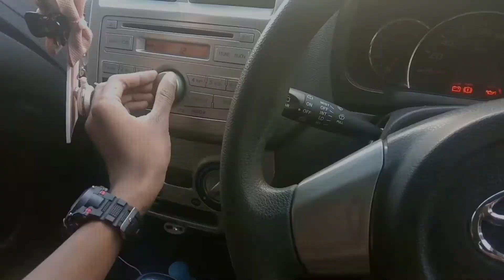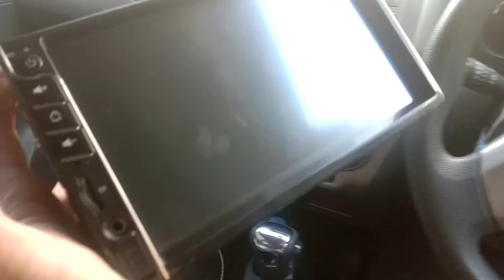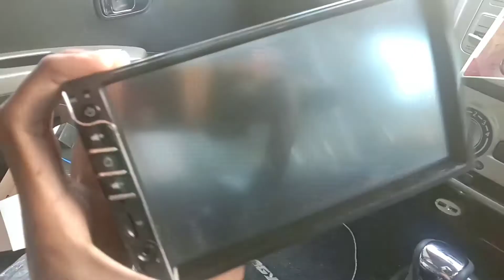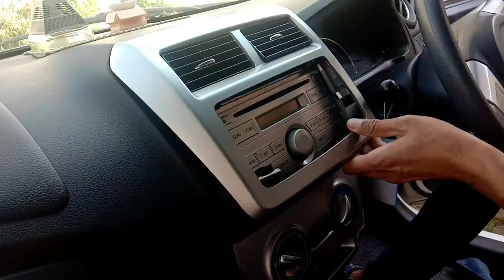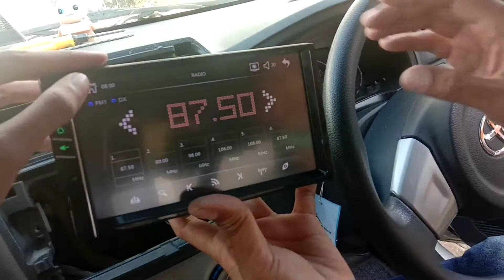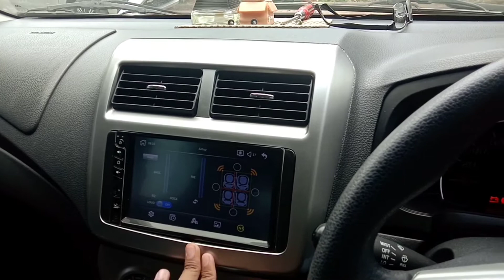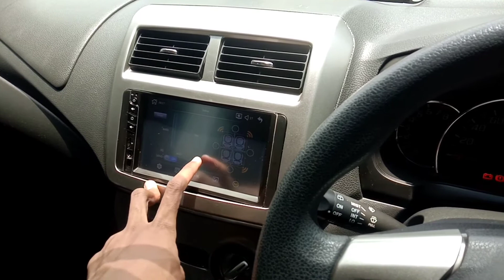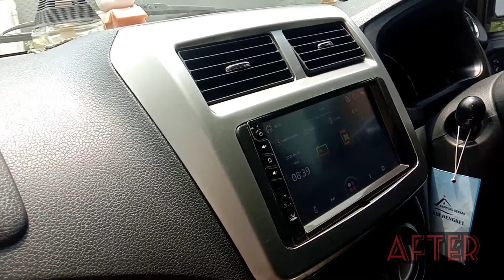Review&cara pasang Head unit murah tapi keren | WORTH IT!!!! RP4XX.XXX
hallo guys, welcome back di AT CARVLOG.

kali ini pemasangan head unit toyota agya
lengkap dengan review, harga, dan tutorial

dan thanks juga buat kalian yang udah ngikutin channel ini dari awal

HAVE FUN!!!